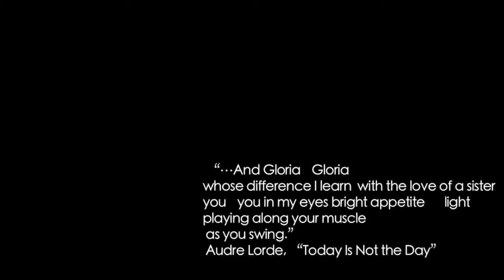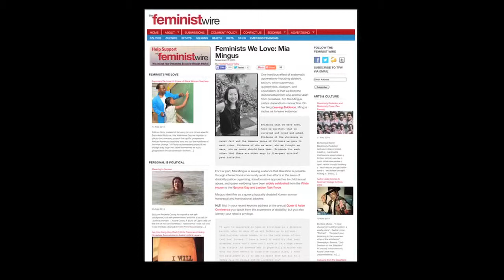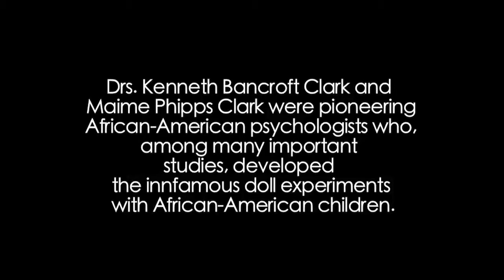The Feminist Wire's Feminists We Love: Gloria I. Joseph, Ph.D. (Part 1)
Dr. Gloria Joseph joined the ancestors on August 16, 2019. She was 91-years old. May her spirit soar in the ancestral realm. Ashé. Sadhú. Amen.
This is part one of a two part video conducted in St. Croix in January 2014.

Tuesday, February 18, 2014 was the 80th birthday anniversary of the self defined Black Lesbian Feminist Mother Warrior Poet Audre Lorde. To commemorate this milestone, The Feminist Wire launched a two week global online forum celebrating Lorde's life and impact on that same date. We CELEBRATE that the authors of the featured writings in this forum range in age from very early 20s to late 70s/early 80s. They are based in the US, Europe, and the Caribbean. THIS IS A TESTAMENT to Audre Lorde/Gamba Adisa's LIVING LEGACY, almost twenty-two years after her transition into the Spirit world. Following is a link to The Lorde Index

While we pay homage to Sister Lorde's living legacy, we simultaneously celebrate Living Black Revolutionary Feminist Legend Gloria I. Joseph, Ph.D., who was Sister Lorde's partner in the latter years of her life. Dr. Joseph is a writer/activist who returned from the continental US to her parents home in the Virgin Islands over 30-years ago. She is Professor Emeritus at Hampshire College's School of Social Science at Hampshire College in Amherst, MA. Her herstory as an engaged educator, activist and citizen of the world dates back to the 1950s. She is an institution builder whose focus is on radical transformation of and liberation for all oppressed peoples in the world, with a particular emphasis on those of African descent. Similar and yet, different from my "Feminists We Love" video interview with Sister Lorde's daughter Elizabeth Lorde-Rollins, M.D., M.Sc. Dr. Joseph and I also covered a wide range of topics including her friendships with Johnnetta Betsch Cole, Sonia Sanchez, and Xala Chandler; The First Women Writers Symposium in St. Croix. Adrienne Rich's, Michelle Cliff's, Toni Cade Bambara's and Audre Lorde's direct connection to the founding of the Women's Coalition of St. Croix; her connection with activist and TFW's November 22, 2013 FWL Mia Mingus; her critique of the failure of modern-day education, some of her vast experiences traveling globally (including translating for Mahalia Jackson and seeing Edith Piaf perform live while living in Paris, Nawal El Saadawi's invitation to present at an Arab Women's conference in Egypt ); Feminism, Lesbian as artifact, Hurricane Hugo, Sister Lorde finding home in St. Croix; and her forthcoming {powerful} Bio/Anthology on her former partner Audre Lorde titled "Wild Is The Wind: The Life, Love, and Legacy of Audre Lorde.

Dr. Joseph is a warrior, a sage, multifaceted, in-depth, generous, brilliant, funny, perpetual learner and teacher, loving, think outside of the box woman. It has been over six decades since one of her first jobs as a guidance counselor in New York. Thirty years since her official retirement and Dr. Joseph is still teaching, mentoring learning, and organizing for radical and compassionate social change in her community in the Virgin Islands. For these reasons and many more, she is a FEMINIST that The Feminist Wire loves.